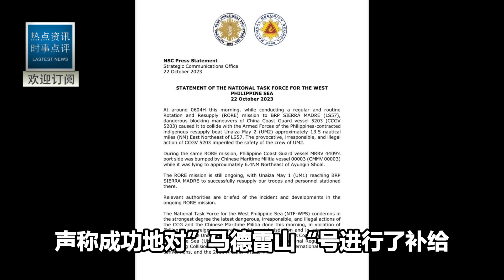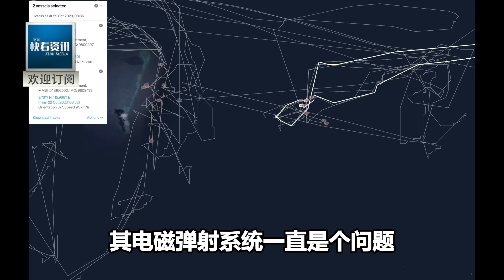闖關補給？菲補給船強撞仁愛礁中國海警船！ 結果2聲巨響後大快人心！菲女記者拍下現場全程，嚇得差点沒站穩！